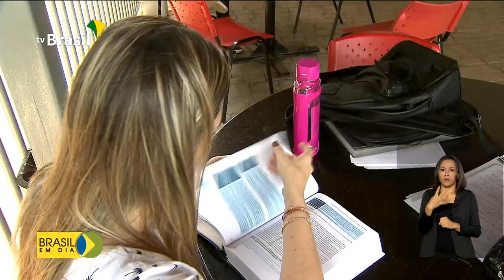Capes disponibiliza mais de 84 mil bolsas de mestrado e doutorado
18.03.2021 -  A Capes apresentou o plano de concessão de bolsas de estudo no país. São mais de 84 mil para mestrado e doutorado, entre março deste ano e fevereiro de 2022.